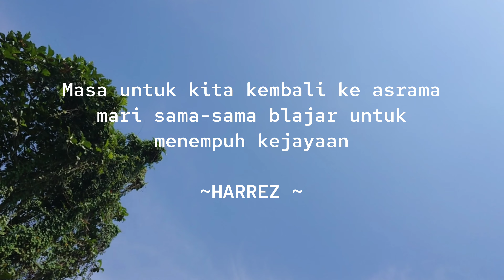Dah xda konten buat masa skrg?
This channel i have some content which is unboxing , review, asmr animation and more

equipment me for make video :
1. standphone
2. double mic wired
3. mic soundcard V8
4. camera sony Xperia xz2
5.  mini tripod budget

equipment make animation :
1. drawing tablet (VINSA) -

APPS EDIT VIDEO :
CAPCUT
FILMORA
APPS MAKE ANIMATION :
FLIPACLIP

I hope this youtube channel is useful

have a nice day...bye ii